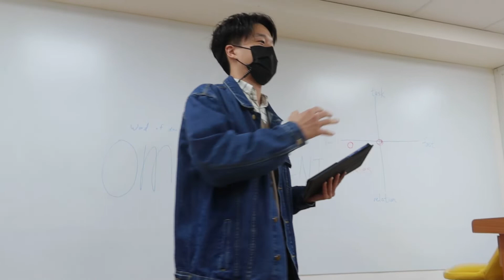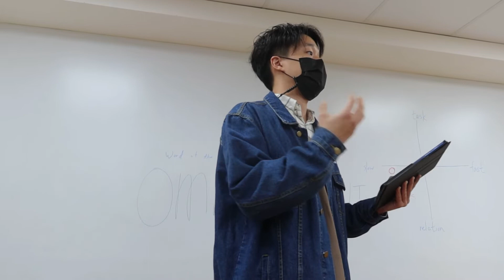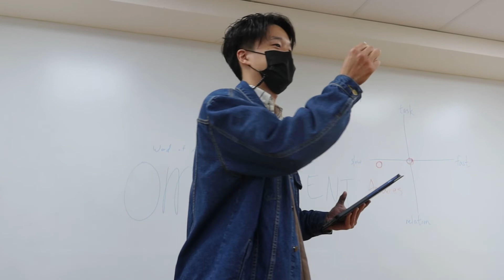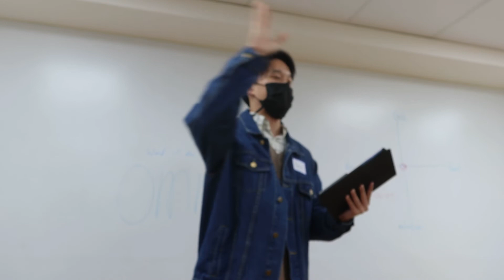個別講評: 劉健平講評康傑的"我從哪裡來"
個別講評: 劉健平
演講者:  康傑
Path: N/A
演講目標:  演講比賽練習

TGIF Meeting No.:  243
Theme: AHA Moments
Date: 4 March 2022
Videographer: Paul Sharpe
More From Kevin Liu 劉健平